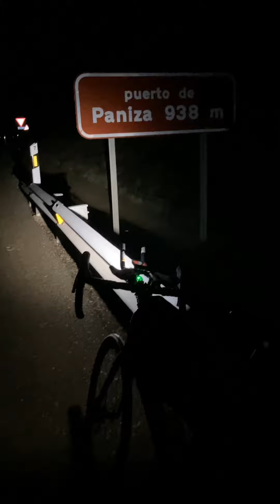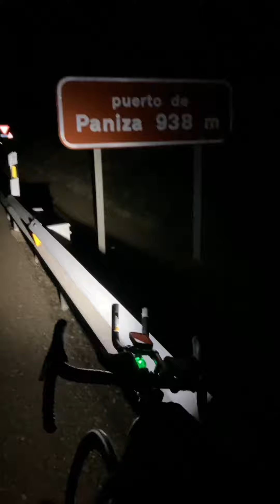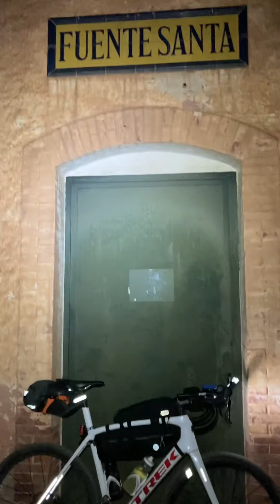Ma Desertus Bikus 2022